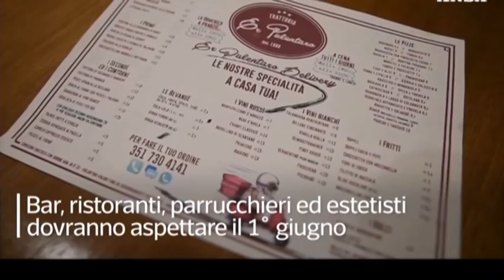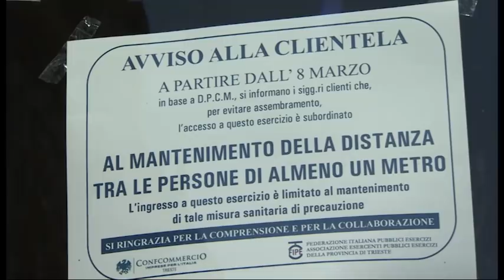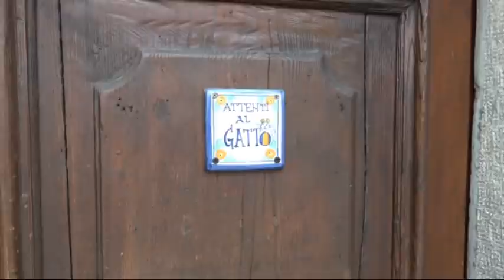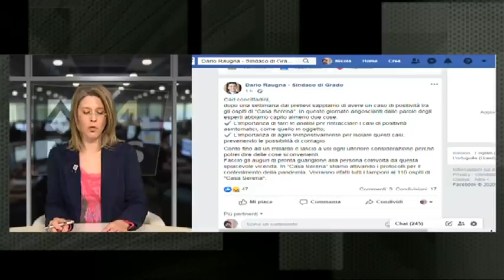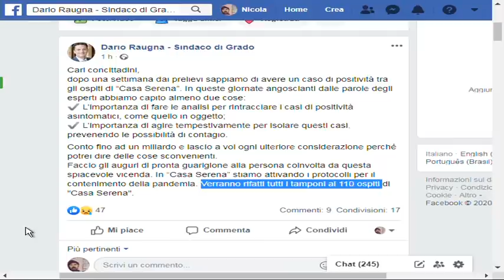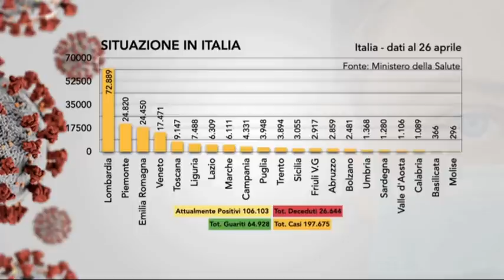TG 24 NEWS | 27 Aprile 2020 | ore 10